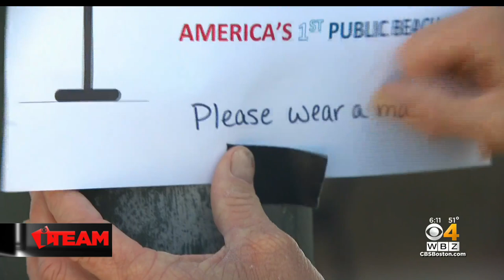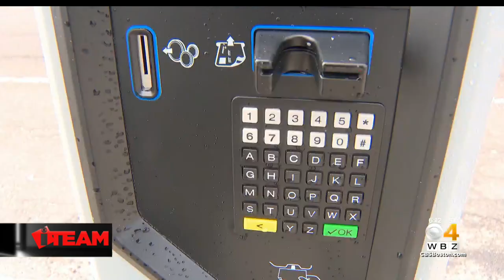I-Team: Revere Residents Plan Protest Over New Parking Meters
Organizers are putting up fliers for a protest against metered parking on Revere Beach. WBZ-TV's Cheryl Fiandaca reports.